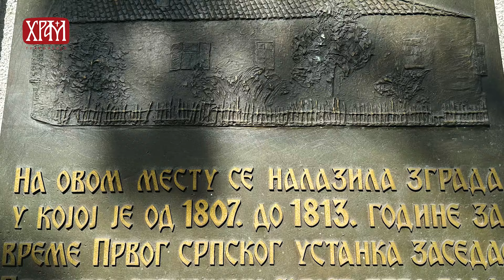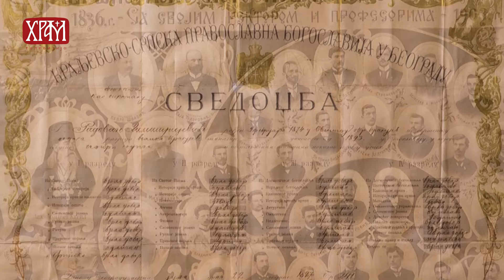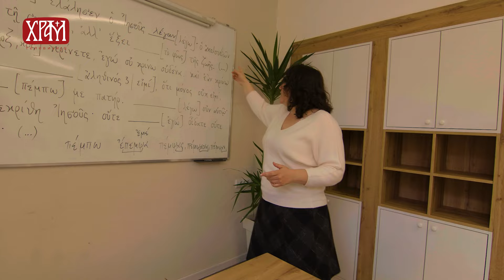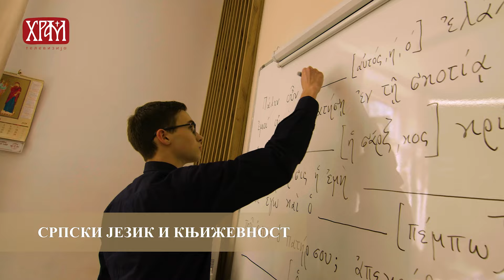Свечана академија Богословије Светог Саве у Крипти Храма Светог Саве на Врачару